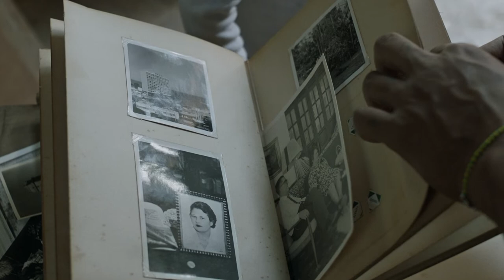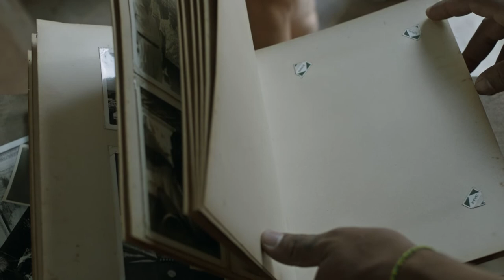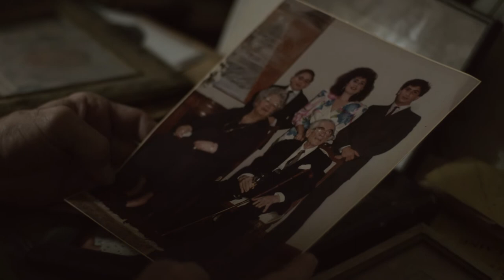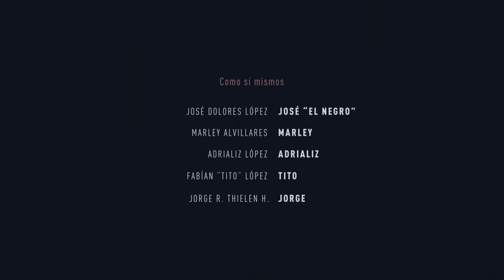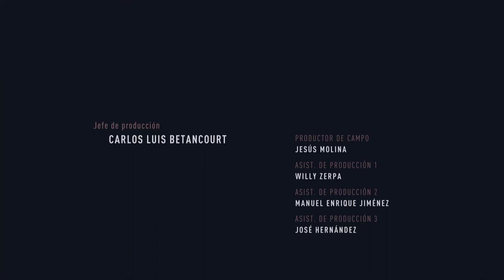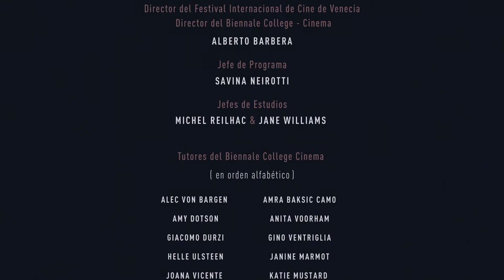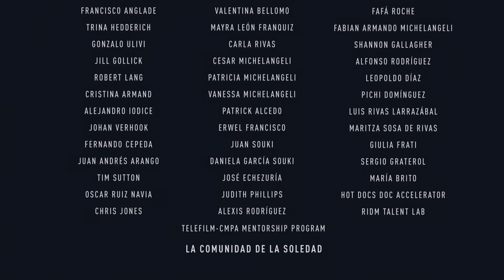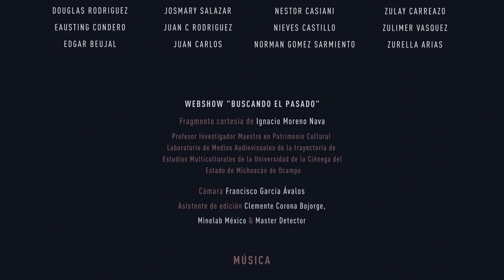La Soledad | Película Completa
Un relato vívido e íntimo de la crisis venezolana contado a través de la lucha de la vida real de un joven padre que intenta salvar a su familia de la demolición de su hogar.

Bienvenido a Stash TV, el hogar de películas y televisión gratis.

** Todas las películas en este canal están bajo licencia legal de varios titulares de derechos de autor y distribuidores a través de Filmhub. Para las preocupaciones de derechos de autor o las solicitudes de derribo, comuníquese con su gerente de cuenta de Filmhub o visite y lo ayudarán a resolver su problema.

** Si eres cineasta y quieres incluir tu película en este canal, visite